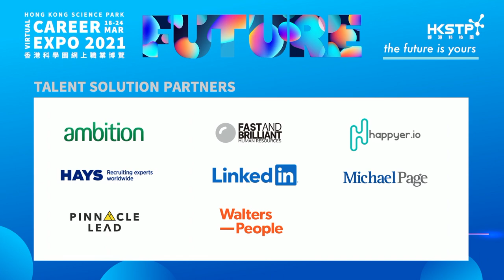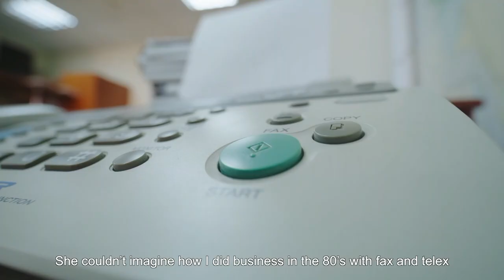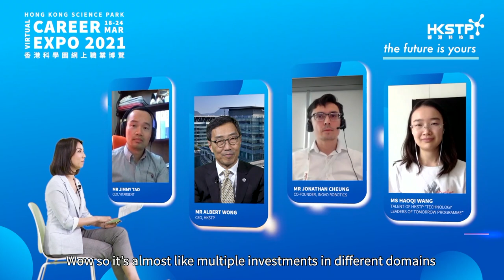Hong Kong Science Park Virtual Career Expo 2021 LIVE [Replay]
Join us as we hear from the inspiring leaders who have achieved great success from humble beginnings, pioneers who have won multiple awards and innovators who have climbed mountains to get where they are!

Make sure you sign up for this year’s Career Expo, which is about to start on March 18 till March 24. Hear from I&T thought-leaders online at the SPARKx session at 11 am daily. A different inspirer will cheer you on every day throughout the Expo.

Why you should not miss the Career Expo:
*2,400+ jobs from 270+ tech companies waiting for your application
*Successful inspirers sharing their secrets to success in the SPARKx series, daily at 11am
*Answer a few questions to win a direct dialogue with inspirers
*Be among the first 100 to log in after 9am (GMT + 8) daily during the event duration to win a free video CV clinic with an HR expert.

Hong Kong Science Park Virtual Career Expo
Programme: SPARKx inspiration series at 11am daily, 24-hour online application platform